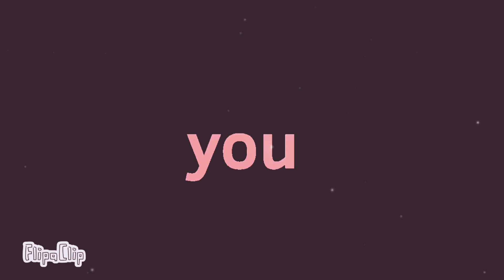Why we lose meme||flipaclip||weird noice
No trace|I know your gonna do it⚠️⚠️⚠️⚠️